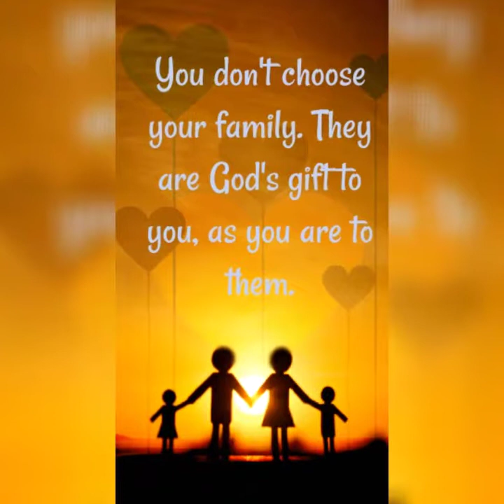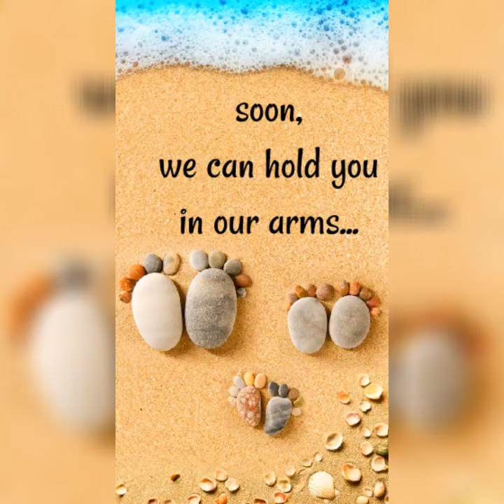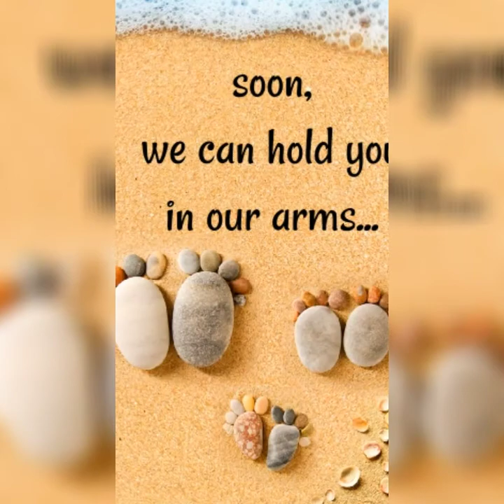GRACIA'S DIARY | sending you goodvibes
Just incase you are having a bad/hard day here is Gracias sending goodvibes to lighten up your day.having a kid is everything and it means the world for me so treat them well as they are the one who will choose us always.